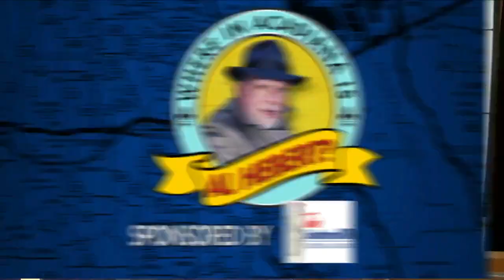5-We're with Renee Ory, of Amazing Spaces. We unpack & organize a home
Organizing the baking drawer